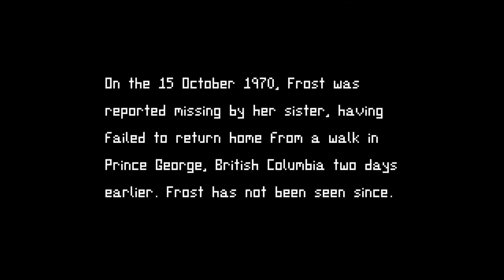2 EXTREMELY SCARY HORROR GAMES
This video is made up of leftover footage from the past two extremely scary 3 horror games videos. If you like these kinds of goofy horror games videos, please consider liking and subscribing because I am trying to reach 150 subscribers by the end of the year and it would make you cool :)